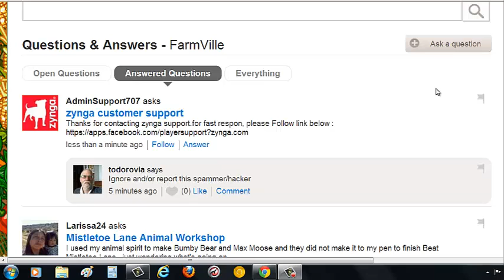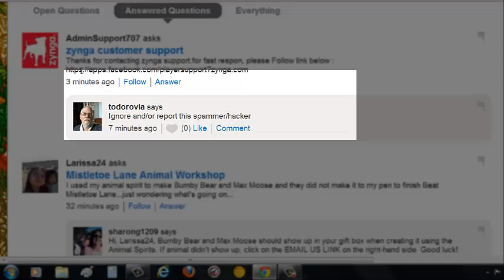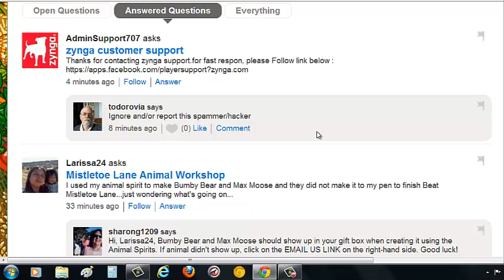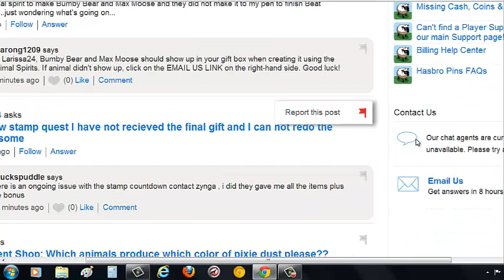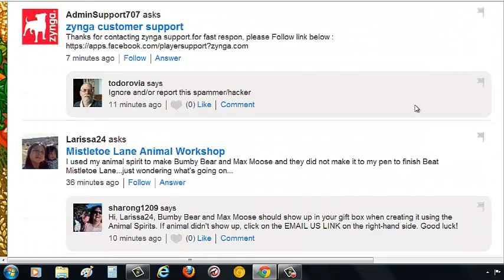Support Hack Warning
A HOW TO spot, avoid and report Hackers-Spammers on the Zynga Support Page